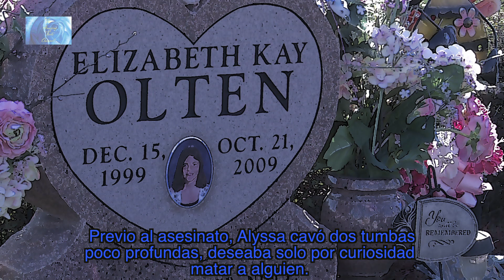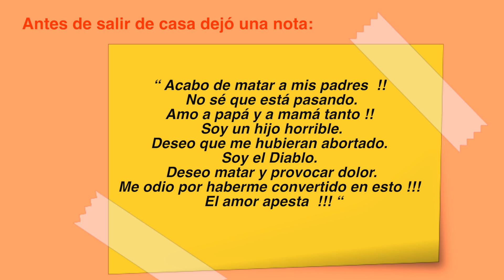Los 10 niños asesinos más sanguinarios de la historia